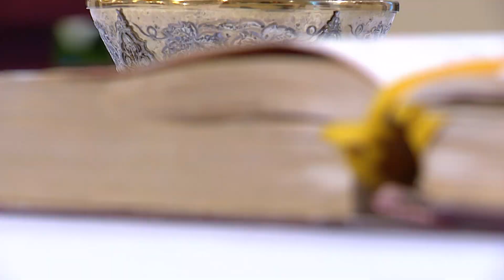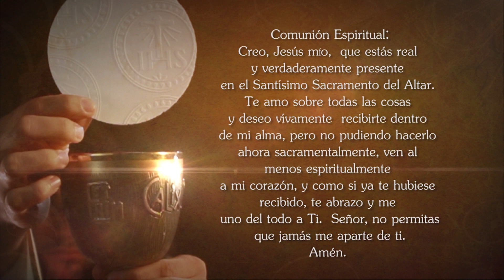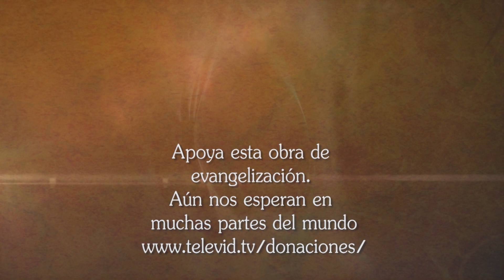Misa de hoy ⛪ Jueves 30 de Septiembre de 2021, Padre Fabio Giraldo - Tele VID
Tele VID te invita a compartir la Misa de hoy Jueves 30 de Septiembre de 2021, celebrada por el Padre Fabio Giraldo.

Eucaristía de hoy Jueves 30 de Septiembre de 2021, Santa Misa de hoy Jueves 30 de Septiembre de 2021